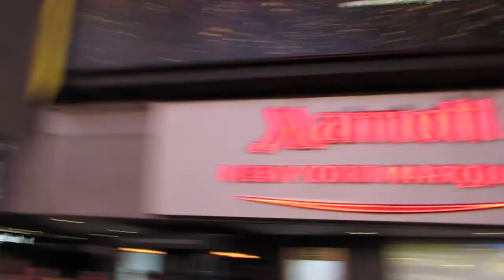K Young, Mortar Data - MongoDB Days 2013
K Young, CEO, Mortar Data, discussed the importance of data science, current data processing challenges and approaching business types with Big Data solutions with theCUBE co-hosts Dave Vellante and Jeff Kelly, live at the recently concluded MongoDB Days conference.

"Mortar is a platform and also an open source framework that is used by engineers and data scientists that process large volumes of data." Young explained, built on top of Hadoop. Currently the company focuses on developing its recommended systems, aiming to build ten different types of such systems targeted at companies in different sectors which would allow them to make recommendations to their customers. "Mortar itself is still a platform with very general purpose," he said.

Cloud perks

Mortar offers Hadoop as a service, making it easier for people to consume it. It is run exclusively on top of Amazon's AWS, "We use their infrastructure." Explaining the difference between AWS and their own service, Young said that AWS was raw infrastructure, "It will run Hadoop jobs for you if you have them." while Mortar was a full solution.

Asked about their hiring and interest in the data science space, Young said data science was very important, "We organize the New York data science meetup. The reason it's so important to us, as one of the problems we solve is repeatable data science." Mortar created a framework for data processing, for a full run of taking data from its raw form to a usable result. How to elaborate, repeat, are areas to focus on for data science. "Those in the community are excited about what we're doing." he added.

"Since we're available exclusively on AWS, all our customers have data on it." The company's clients are "Mostly young companies. There has been no particular industry focus.", Young said.

One of Hadoop's benefits from the cloud is that "If you don't need any process, you can turn it down. If you need these massive spikes, you can do that." Will the costs might go up on the particular day of the spike, the overall costs are reduced.

MongoDB is "Primarily is a data store, you put data in, and take it out." Young stated. There is huge interest in both the Hadoop and MongoDB communities to get these technologies to work well together.

Asked how he approached business types about Hadoop, Young explained said that when it comes to articulating business cases to them, "Unless you are speaking in the language of the CEO it won't work. I dig into their business a little bit."  with questions about what they do, what's stopping then from selling more, and then advise them on what to keep track of, what data to pull and business use cases that can help their companies.

For the future, Mortar Data pans to improve its offering on the cloud front, having a release coming out over the next weeks which makes the framework very fast in getting feedback when developing on Hadooop, complete its recommend systems, and add people to their current team of 10.

K Young, Mortar Data, at MongoDB Days 2013, with Dave Vellante and Jeff Kelly